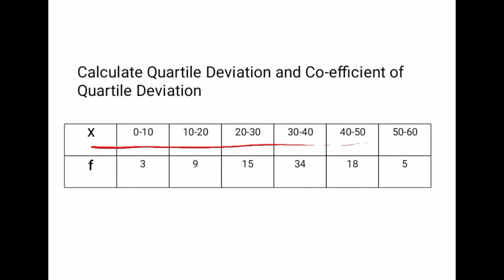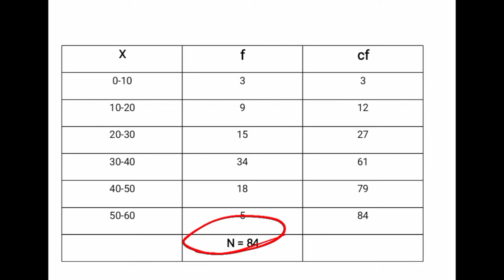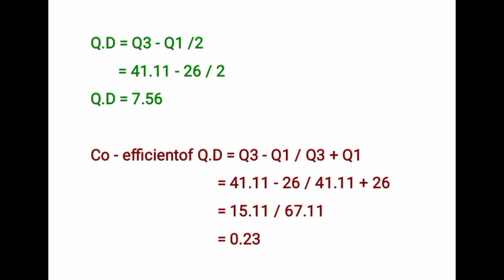Quartile Deviation Continous Series in Tamil